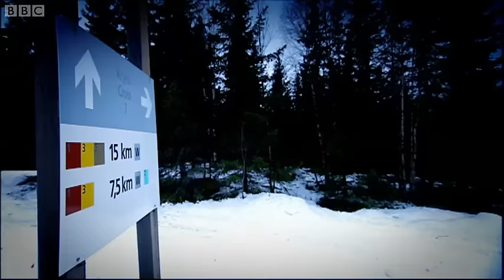Guns & Ice: Winter Biathlon CHALLENGE | Top Gear Winter Olympics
May and Clarkson go head to head in the biathlon event - that's usually cross country running and shooting. But for the Top Gear version they're using a Volvo XC90 against an Audi Q7. And where as May uses the standard Biathlon .22 rifle, Clarkson opts for a H&K MP5 Sub machine gun. Because of course he does.